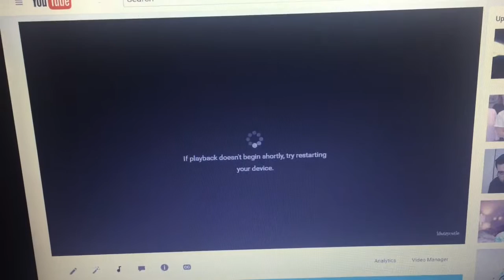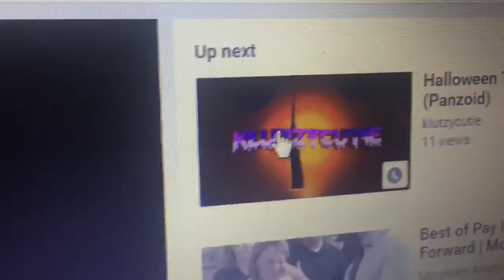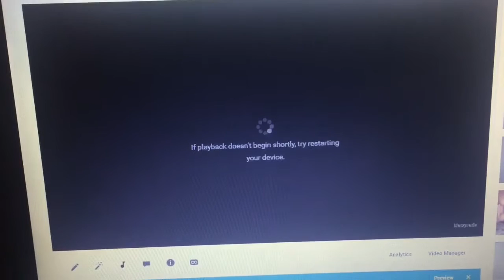YouTube Isn't Working?!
This morning my YouTube isn't working apparently. Maybe it's just me but on my laptop I am not able to start any videos. Maybe they are updating it it's just me. Lol.

Are you having this issue?